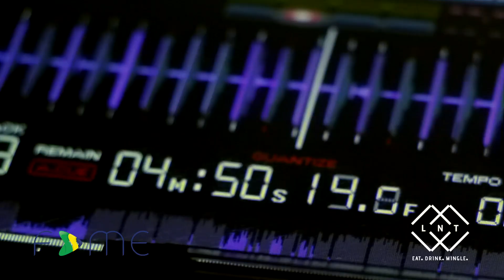LNT Happy Hour Adliya Bahrain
One of the best bars in the town of Adliya, Bahrain is LNT located on the top floor of Lanterns Restaurant.  Great live entertainment and awesome DJs.  Friendly place, good people and a wonderful place to meet your significant other.  Check out LNT